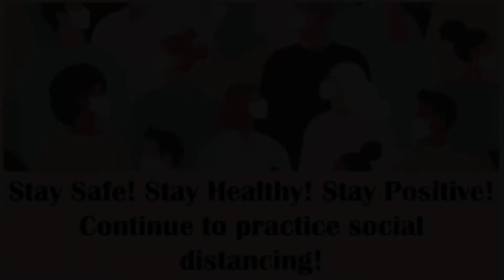The Olive Online Service 3-21-2021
For anyone who wants to bring their gifts of tithe and offering, the church is open every Sunday from 11-12pm. You can also give electronically through

Any and all gifts of love are greatly appreciated!

Join us on Zoom for Sunday School at 9am pst and Wednesday Night Bible Study at 7:00pm pst.
Meeting ID: 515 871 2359
Password: OLIVE